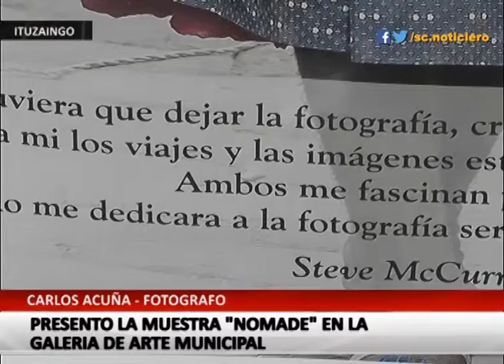Ituzaingó: Muestra Fotográfica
Carlos Acuña presentó la muestra "Nómade" en la Galería Municipal de Ituzaingó.